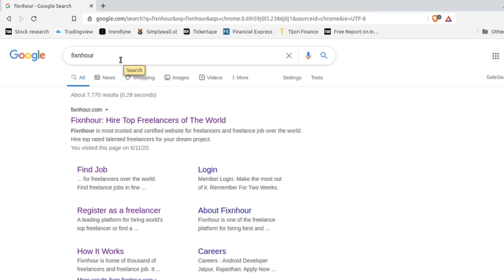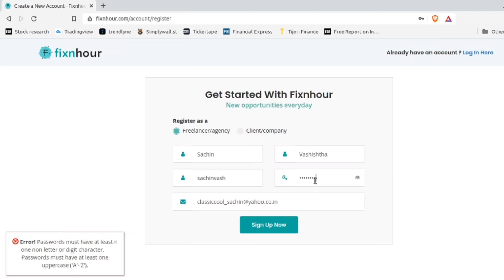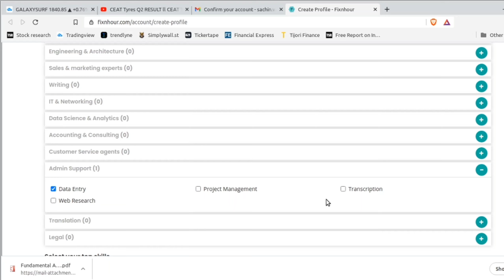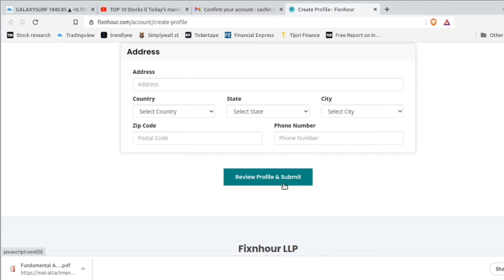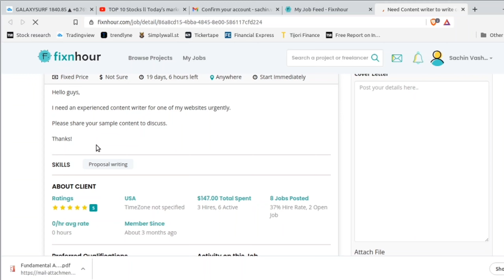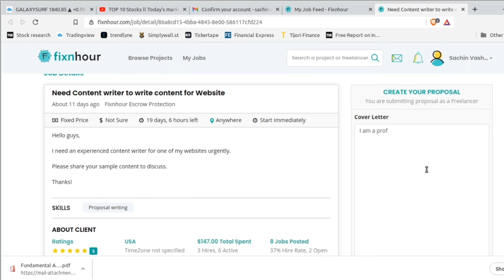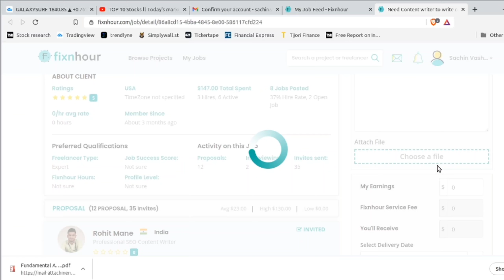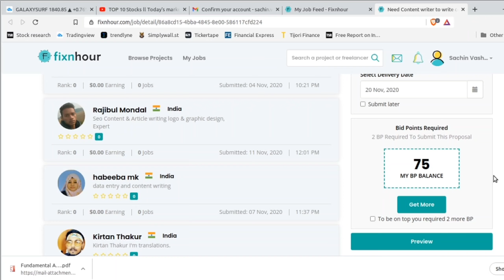Work from Home with ZERO INVESTMENT ll Part Time Work ll Freelancing work on Fixnhour